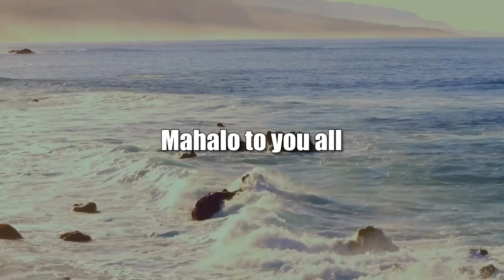Esports Networking (The Wide World of Esports)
Making Industry Connections.  The host for this show is Katharine Nohr.  The guest is Adam Donarski.

How to make connections and network in the esports industry, including internships, volunteering, trade associations, and other options.